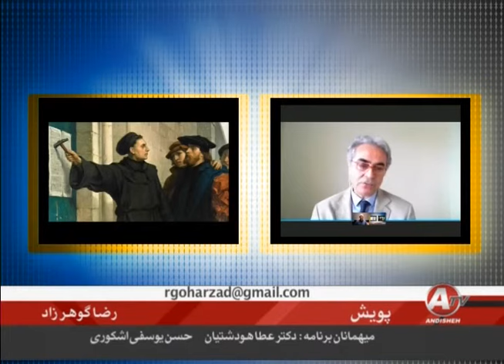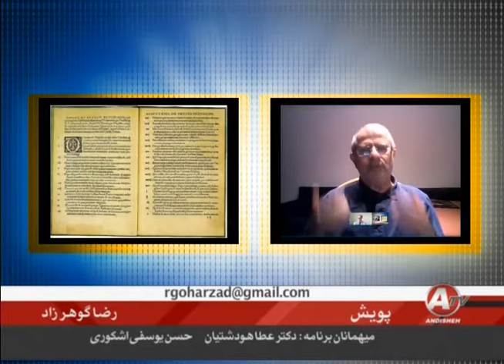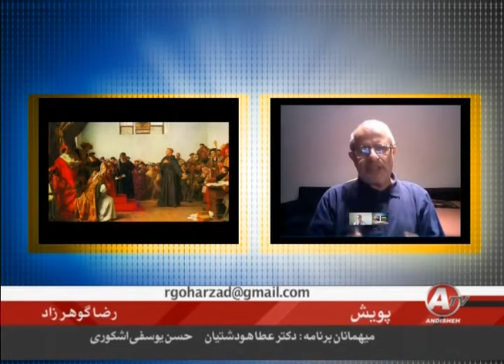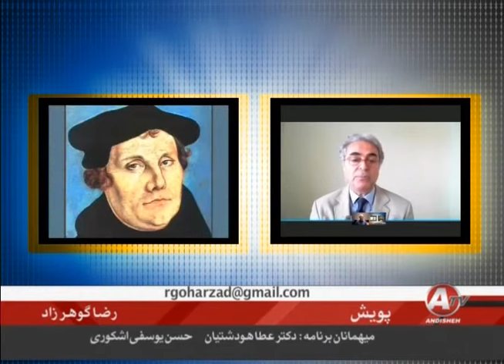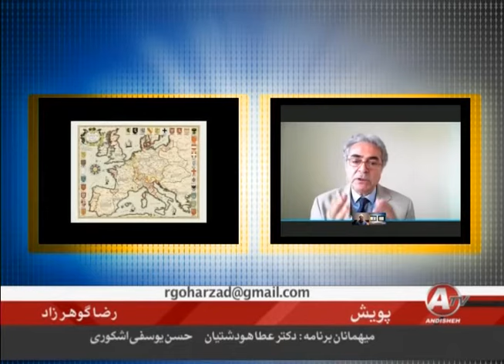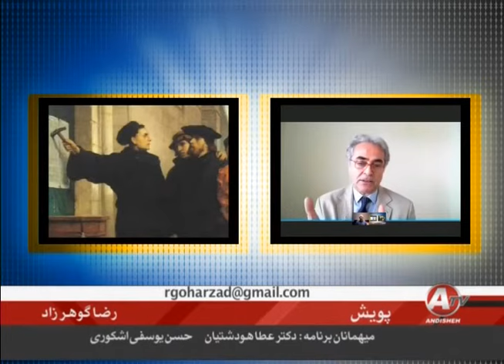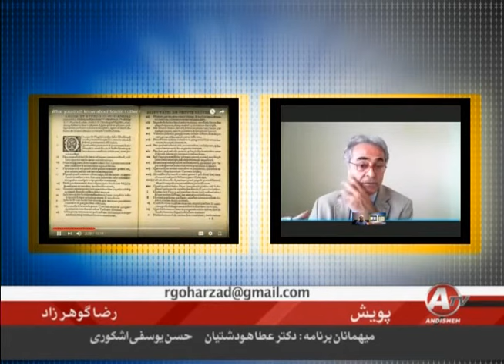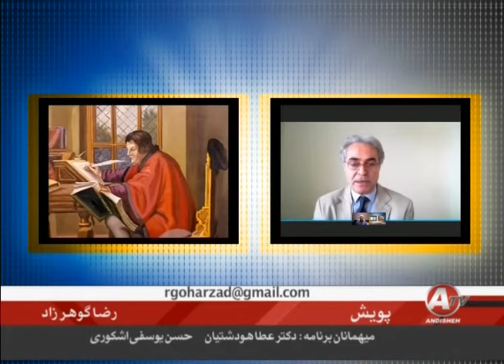دگرگوني و پيشرفت در اروپا « عطا هودشتيان ـ حسن اشکوري ـ رضا گوهرزاد »؛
Martin Luther
مارتین لوتر (زادهٔ  ۱۴۸۳ آلمان - مرگ ۱۵۴۶) کشیش و مترجم انجیل به زبان آلمانی و یک اصلاح‌طلب مذهبی بود. وی در تاریخ آیین مسیحیت و از پیشوایان نهضت اصلاحات پروتستانی بشمار میرود. در سال ۱۵۱۷ مارتین لوتر شکوهنامه ۹۵ ماده‌ای خود را به سردر کلیسایی که در آن کار میکرد آویخت و در آن کردار پاپ و همچنین شهریار براندنبورگ را در « فروش بهشت » و بخشش گناهان را بی ارزش دانست و از آنجا پایه مذهبی تازه بنام «پروتستان» را بنیان گذاشته شد که سپس دیگران نیز از او پشتیبانی کردند. مارتین لوتر در آغاز با یهودیان از در گفتگو و مدارا درآمد ولی رفته رفته در پایان عمرش وی یهودستیز شد. ـ
. پروتستان‌ها مقیاس ایمان را کتاب مقدس می‌دانند ولی عقل فردی را مفسر آن می‌شمارند و می‌گویند در اموری که مربوط به اوامر خدای تعالی و موجب نجات روح است‚ هر کس مسئول خویشتن است. ـ
. پروتستان‌ها نابخشودنی گناهان را محور میدانند و گویند بخششی در کار نیست و خریدن عذاب دوزخ برقرار خواهد بود در حالیکه کاتولیک‌ها باور دارند که بخشش گناهان در نزد خدا بوسیله قربانی‌ کردن و پرداخت مالی به کلیسا انجام خواهد شد. ـ
. مراسم و مناسک کلیساهای پروتستان و پاستورها در کشورهای مختلف، جدا از یکدیگرند و نیاز به پاپ ندارند. ـ
بدینسان مذهب پروتستان در کشورهای آلمان، دانمارک، سوئد ، نروژ، انگلستان، هلند و در شمال قارۀ آمریکا رواج یافت. ـ